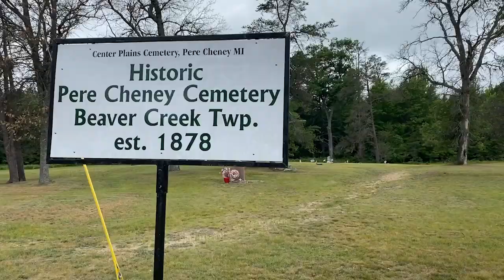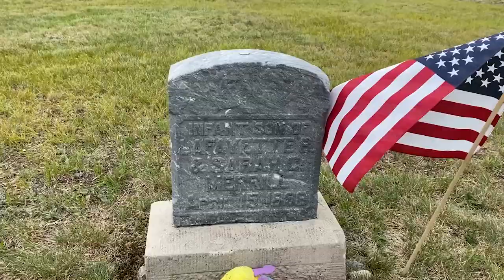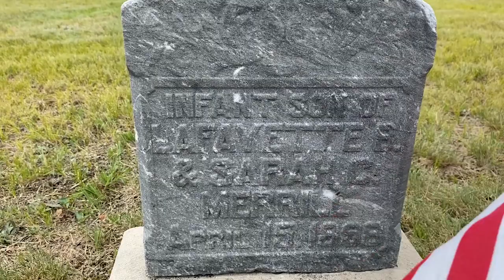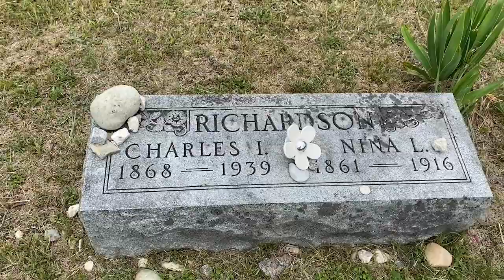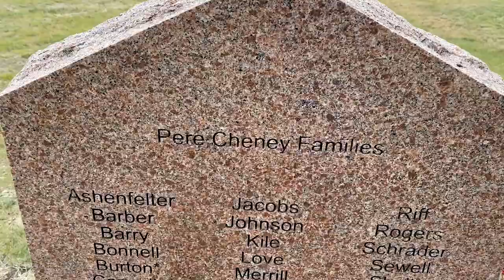Michigan's Most Haunted Cemetery At The Lost Town Of Pere Cheney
Michigan’s most haunted cemetery is at the lost town of Pere Cheney.  This small town up North lost almost all of its people to a plague in the late 1800s.  Join me at the town's cemetery and a walk about the old streets in search of signs of life from the past pioneers that have gone before us.